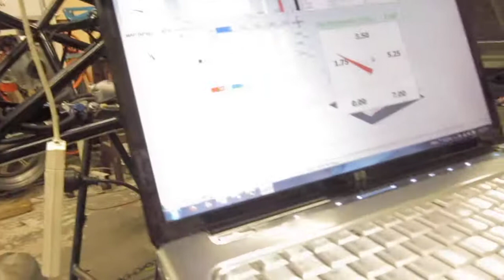MVI 0255 SecondEngineRun PostKFCDinner RadHoseFixed